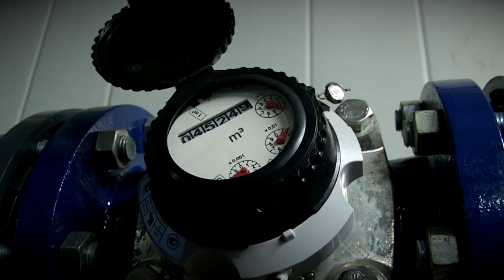В Тверском микрорайоне Южный открыли станцию водоподготовки